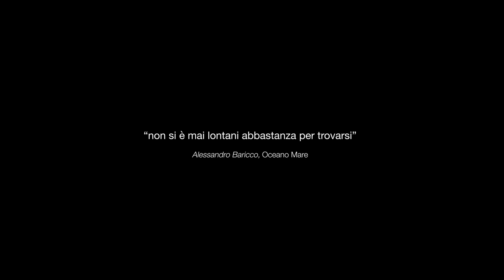Daniele Cobianchi - Oceano mare (Official Video)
Script: Daniele Cobianchi e Cesare Cicardini
Regia: Cesare Cicardini

Testo e musica Daniele Cobianchi
Produzione Alberto Bianco

Batteria - Filippo Cornaglia
Basso e tastiere - Matteo Giai
Chitarre e tastiere - Alberto Bianco
Registrato e Mixato al Rima Maia Studio, Dronero (Cn) da Riccardo Parravicini